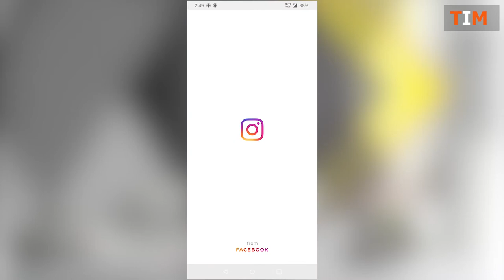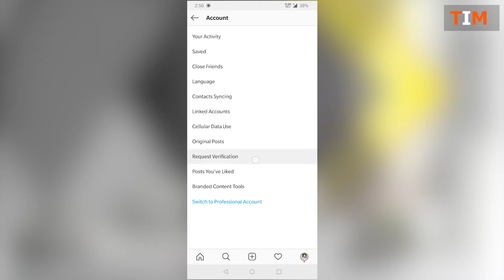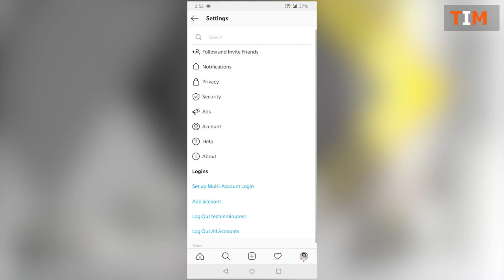How to Get Verified on Instagram in Two Minutes ✅ | Blue Tick on Instagram ☑️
Hi friends, is video me mne apko btaya hai ki how to verify our instagram account, to is video me mne apko verification ki process btaai hai. I hope ye video apko pasand aaegi..